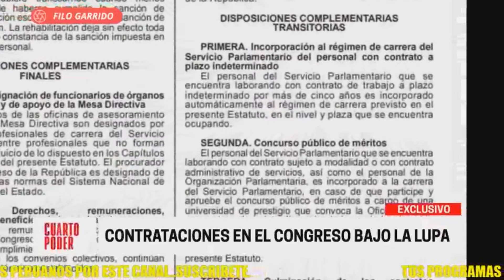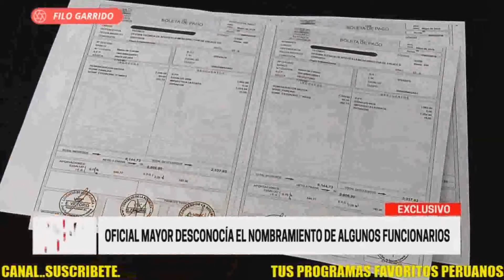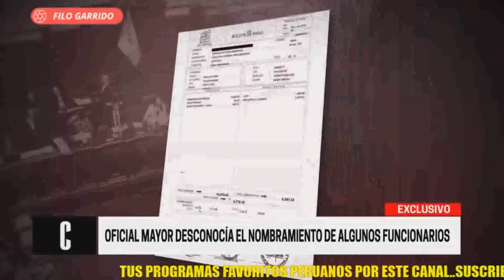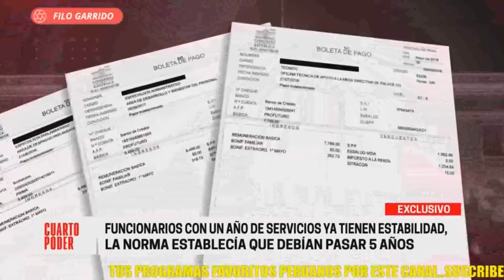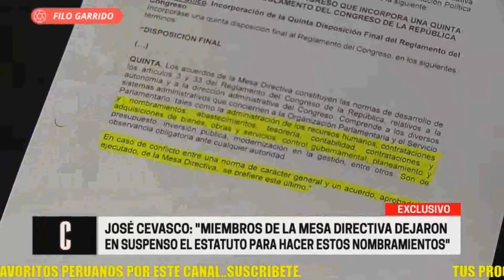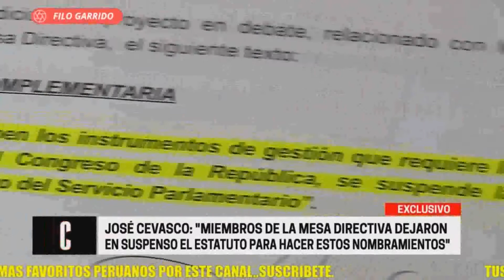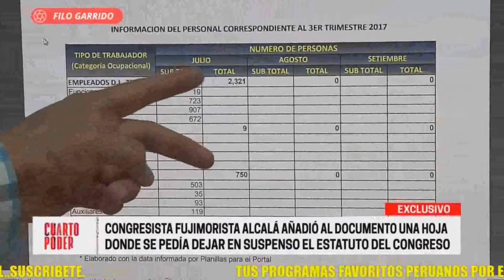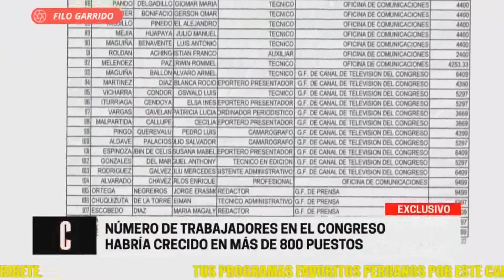Exceso de contrataciones en el congreso... ¿Trolls pagados con dinero del Perú?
A la fecha existen en el Congreso de la República un total de tres mil trabajadores, muchos de los cuales son allegados a congresistas y partidos que entran a trabajar a dicha institución a manera de pago por favores políticos; sea porque fueron aportantes a las campañas o tuvieron algún cargo de importancia en alguna agrupación política, el hecho es que hoy la sede del poder legislativo se ha convertido más en una agencia de empleos que en una instución de representación ciudadana.

Y es que a diferencia de los años 90 en donde el congreso tenía un promedio de 800 trabajadores, la cantidad al año 2018 se ha cuadruplicado costándonos un total de 388 millones de soles al año; lo más grave de todo es que varias de estas personas teniendo solo un año y medio de servicio (cuando lo mínimo son 5 años) ya cuentan con la casi etérea estabilidad laboral que les permite permanencia, algo que preocupa pues muchas de estas personas son allegadas a Fuerza Popular.

Así lo demuestra la entrada de 109 "periodistas" a los despachos de los congresistas de esta agrupación, en donde su labor es básicamente el trabajo en redes sociales, lo que despierta la suspicacia de la abundancia de trolls en diferentes redes como Facebbok, Twitter, G+, etc. Sin dejar de lado las comisiones de investigación con una abundancia de asesores y pocos resultados, tales como Lava Jato (que tiene 30 asesores) o Madre Mía, presididas por Rosa Bartra y Hector Becerril respectivamente.